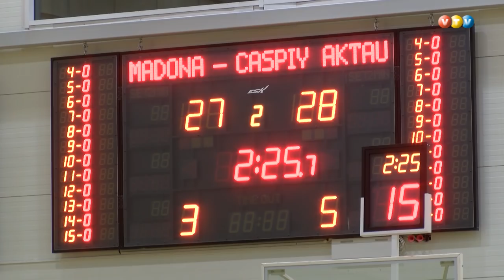Madona pret Kazahstānas augstāko līgu